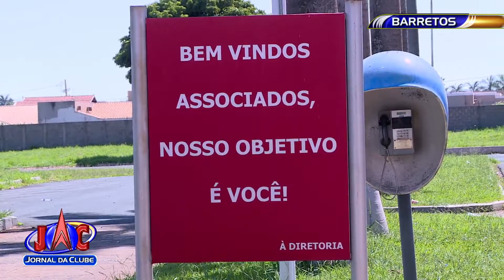Falta de manutenção em clube gera reclamação de frequentadores - Jornal da Clube (15/01/2019)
O problema é antigo em Barretos